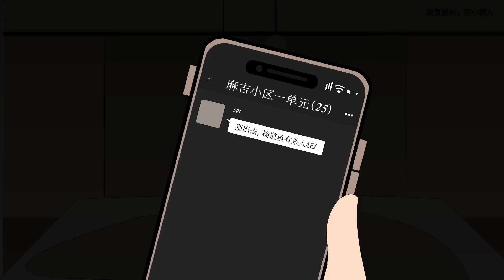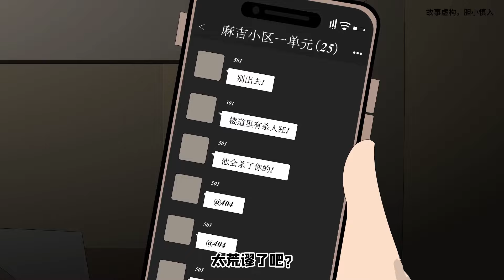【细思极恐系列丨电梯惊魂】电梯故障只能爬楼梯回家，谁知楼道里竟藏着一个黑衣男人，只是一眼却让我惹上杀身之祸【麻吉先生】